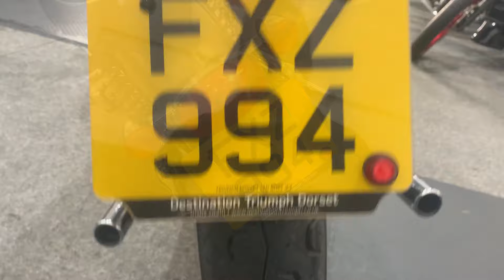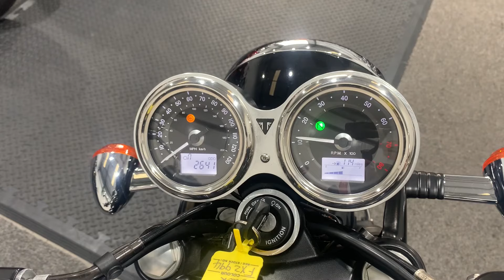Triumph Bonneville T100 - An Immaculate Condition - Walk Around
An Immaculate Example of the Triumph Bonneville T100, Retro Styling with ABS and More. Available now at Ultimate Moto.